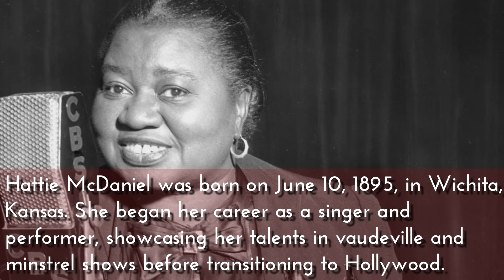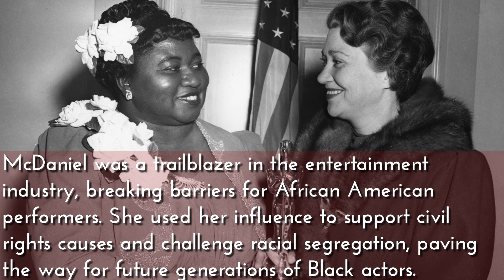February 29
BlackFacts.com Fact Of The Day for February 29, On this Day in 1940, Hattie McDaniel became the first black person to win an Academy Award .